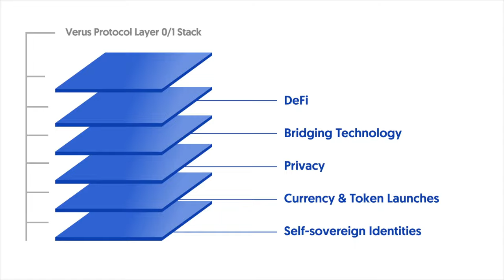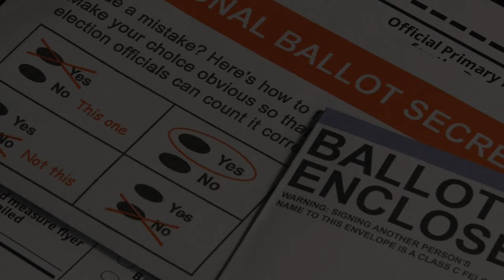Verus - Built for the World - Moonwalkers AMA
An epic segment from the recent Verus AMA hosted by Moonwalkers on 7-12-23. A special thanks to hosts @MineYour_Biz & @Rameeltv for a great conversation.

Hosts @MineYour_Biz & @Rameeltv